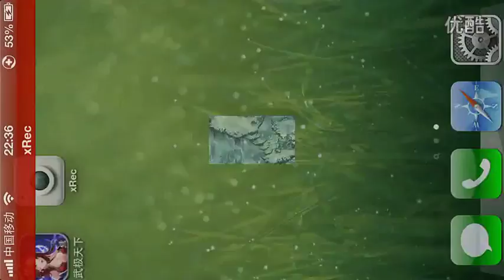中投公司《武極天下》落雪界場景樣貌—公牛BULL補天志